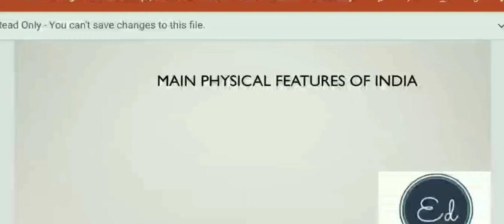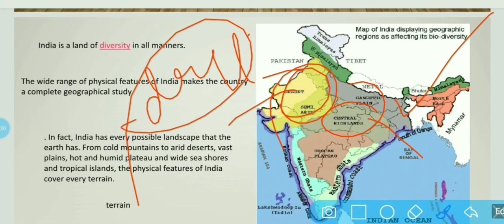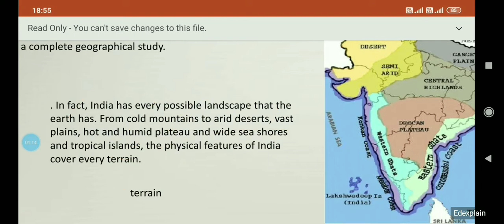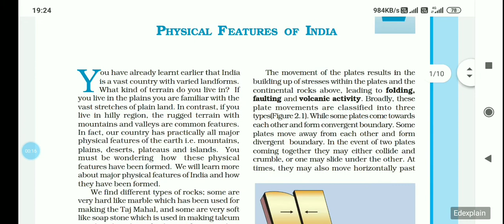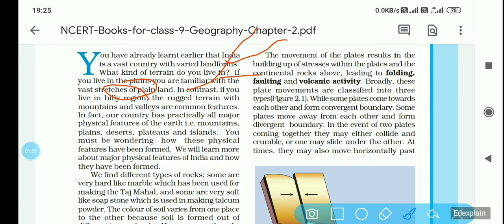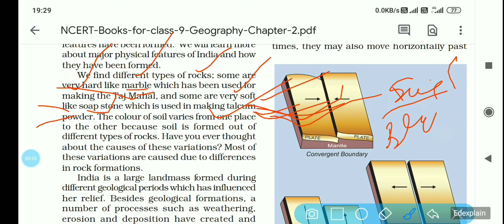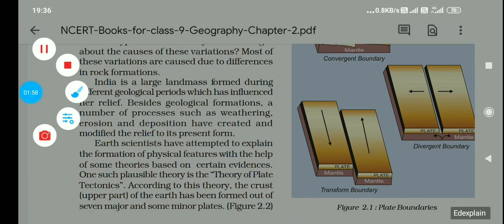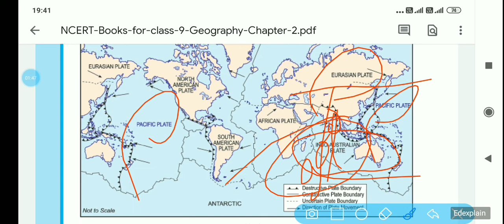Geography |NCERT CLASS 9 |India's physical features byedexplain # NCERTCLASS 9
explain by shubhanshu sir.
Ncert class 9 chapter 1